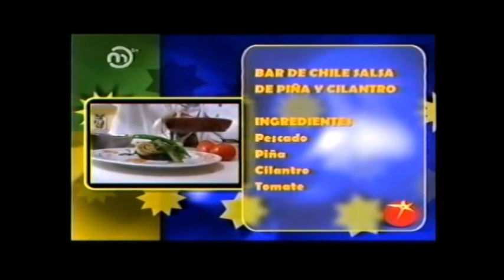Bar du Chili sauce a l'ananas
Bar du Chili sauce a l'ananas à la façon Trattoria Casa Rinacchio!!!